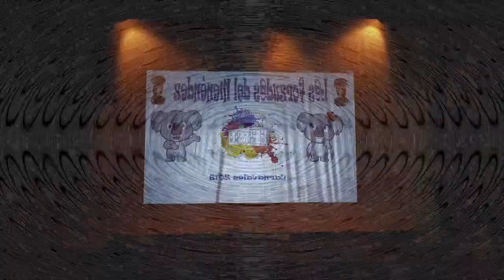L@s forzud@s del Menéndez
Actuación de Carnava en el teatro Puerta del Andévalo